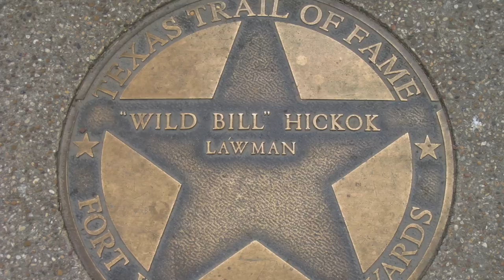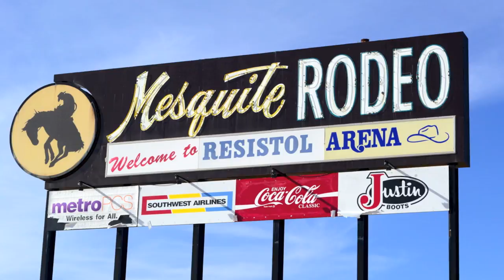Texas by Ban 2014 (CHECK OUT UPDATED VERSION OF THIS VIDEO)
TEXAS by Ban 2014

This is a 10 minute slide show of my Texas pictures with fabulous music by the Dallas based Vocal Majority (150+ voice men's chorus that has been winning many International Championships for 30+ years). Hopefully you will you will "LIKE" this new version and forward it to your friends.

The 2012 version was made from pictures I happened to have and used cattle and flower pictures as fill time. At the 2014 publishing time the 2012 version had about 85,000+ views. This slide show is much more intentional trying to cover more of the State and adding more Texas flavor. It has given me an appreciation for Texas's variety and size. Texas is a very BIG State! I got as far as the Louisiana border (East), Corpus Christi (South), Midland (West) and Amarillo (North).

Unlike the 2012 version this is HD and places are better identified. Roughly 60 pictures are reused from the 2012 version and many of those are in the first few minutes. There are 158 pictures (30+ more than the 2012 version) so many go by fast as the music length hasn't changed. Pictures of Dallas, Houston, and Austin are much improved. A tip of the hat is given to the oil industry. Some fun was added with names of little Texas towns. Pictures from East Texas, Galveston, Corpus Christi, sites around Houston, Presidential Libraries, Buffalos roaming, Blue Bell ice cream, etc. were added. Sorry I wasn't everywhere and that some pictures don't perfectly match music but I'm close. (Confession the deer playing pictures are from Colorado & the Muleshoe sign was borrowed from the Internet - I visited all the other little towns and even Hoot & Holler and Bug Tussle but someone stole their signs).

For those outside of Texas, clearly the time to visit Texas is in the spring when the Bluebonnets are blooming. The Bluebonnet pictures were taken in the Llano area, the Willow City Loop, Brenham and Ennis.

Turn the volume up as the music is terrific! If you like this click "LIKE" and forward to your friends.

FOR MORE SLIDESHOWS ENTER "BAN CAPRON" IN THE YOUTUBE SEARCH BOX.